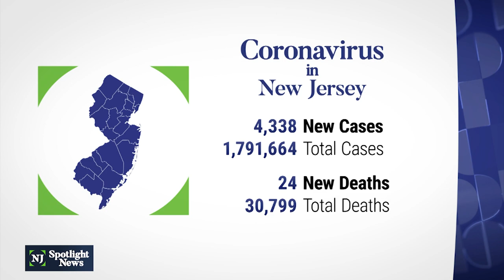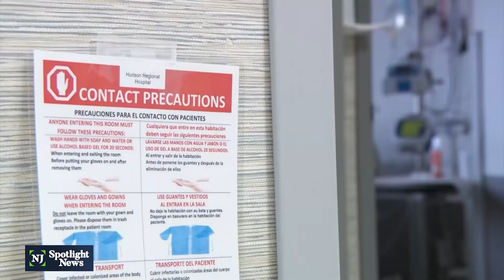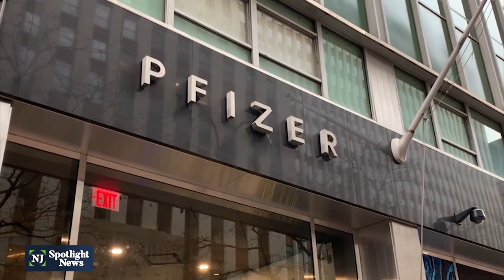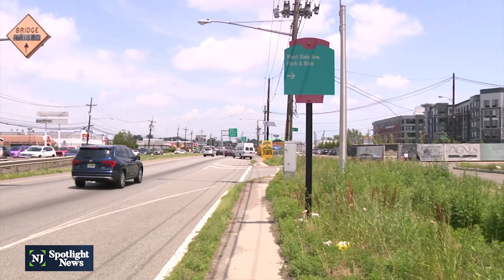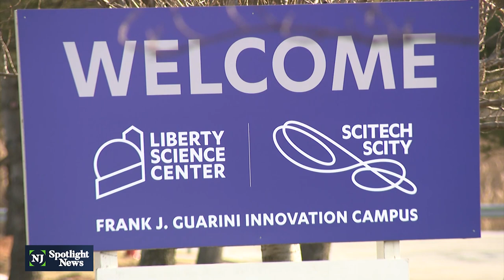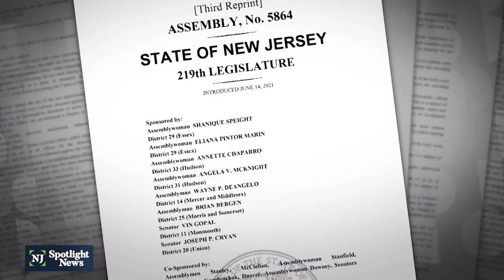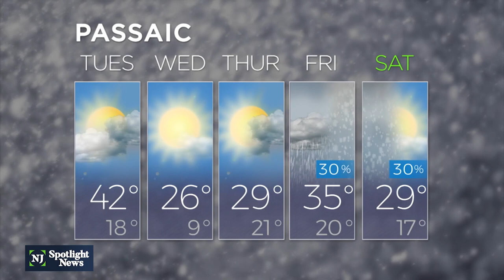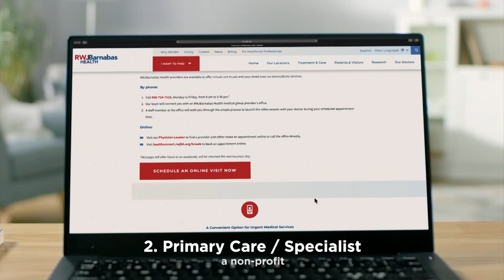NJ Spotlight News: January 24, 2022